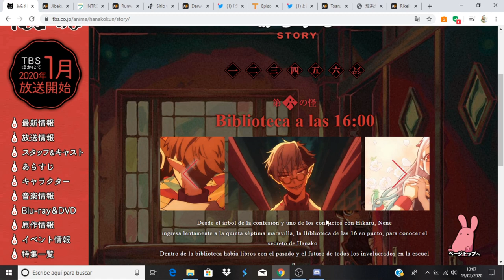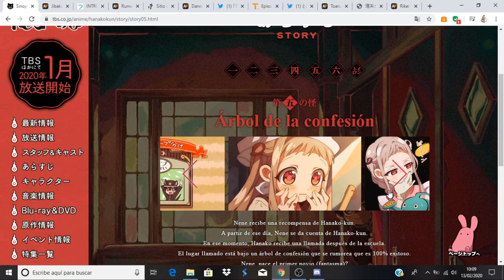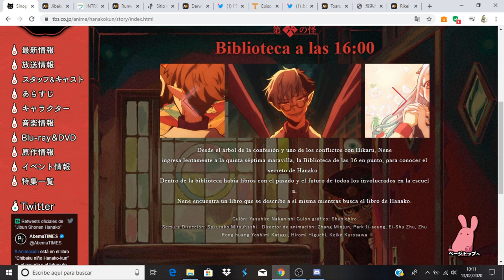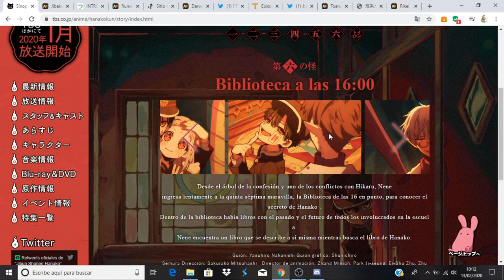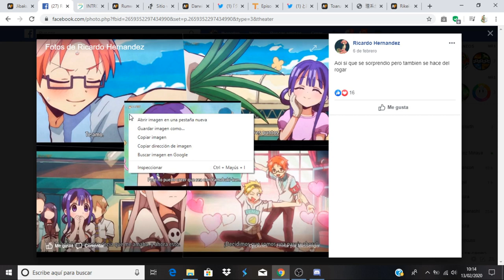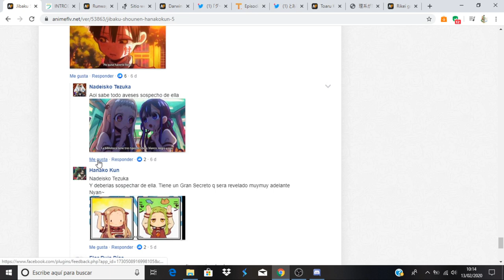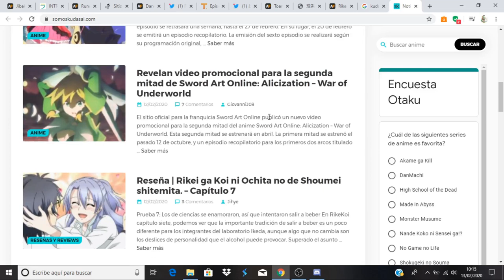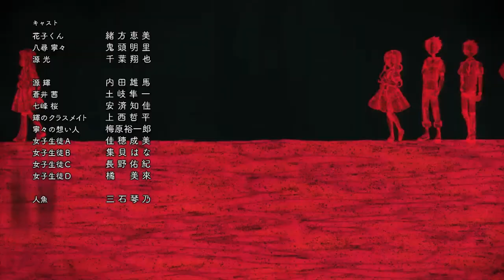Jibaku Shounen Hanako-kun comentando avance del capitulo 6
Anime Opening and Ending: Jibaku Shounen Hanako-kun